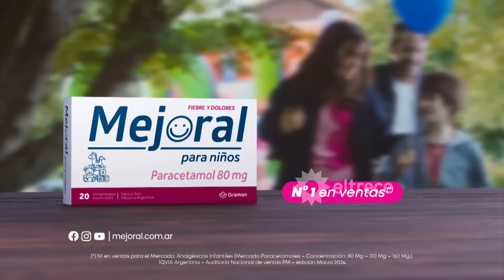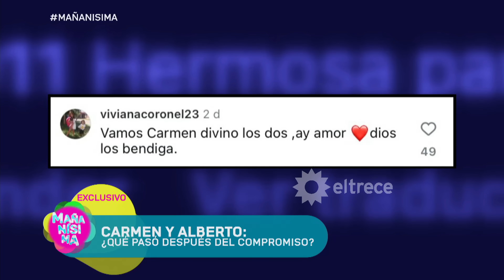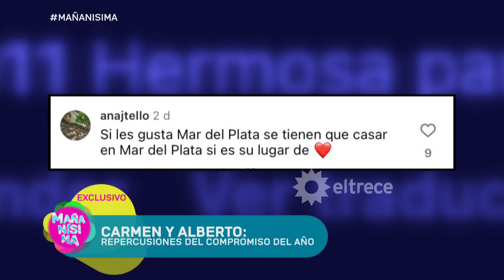MAÑANÍSIMA - PROGRAMA 25/07/24 - CASO LOAN: LA ENFERMERA QUE QUEMÓ LOS CELULARES, EN LA MIRA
Programa emitido el jueves 25de julio de 2024 en eltrece.

TEMAS:
- CASO LOAN: Las novedades de la investigación, con Rafael Palacios, periodista de Corrientes
- MENÚ DEL DÍA: AJÍES RELLENOS - Por Alberto Martín
- LA HISTORIA DE AMOR DE CARMEN Y ALBERTO MARTÍN
- LA CRISIS FEDE BAL - FLOR DÍAZ
- LA ENFERMEDAD NEUROLÓGICA DE JOE BIDEN - Por el Dr. Capuya